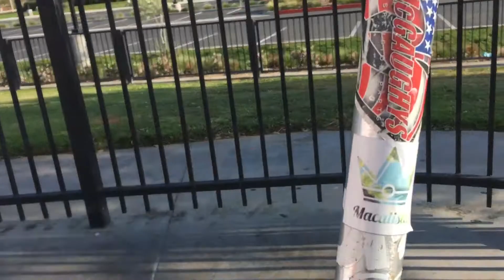Let’s go ride! (jurupa skatepark)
let me know if you guys like this cind of videos and if it’s cool to talk both  languages

espero que le dejen un gran like y dejarme saber en los comentarios si les gusta los video asi hablando los don lenguajes subcribanse!